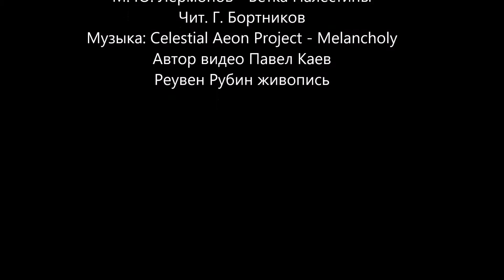М. Ю. Лермонов - Ветка Палестины